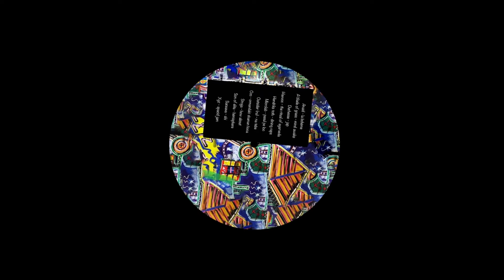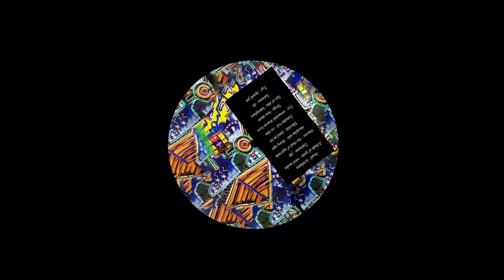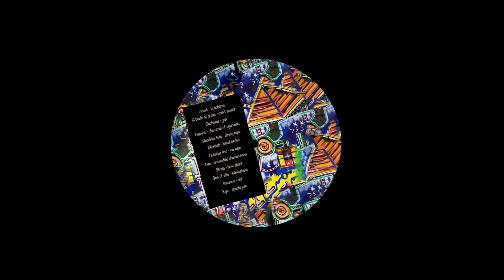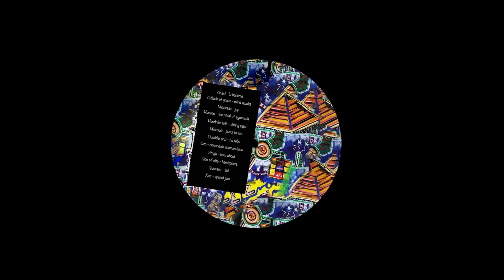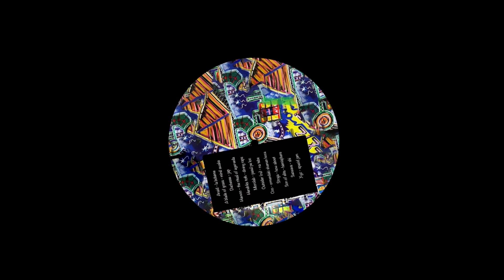Hendriks Toth - Dining Raps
All tracks are uploaded upon agreement with the artist or label.